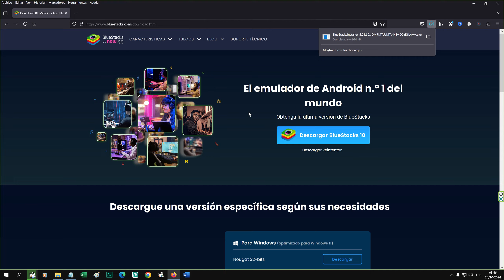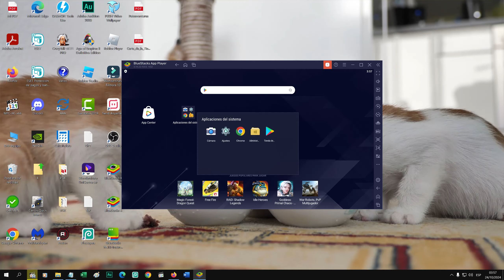Como Instalar GOOGLE PLAY STORE en tu PC o Laptop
En este tutorial te enseñamos cómo instalar Google Play Store en tu PC o laptop. Con esta guía, podrás acceder a tus aplicaciones favoritas de Android directamente desde tu computadora. ¡Sigue el paso a paso y disfruta de todo lo que ofrece Google Play Store en tu PC!

COMPU FACIL es un canal que busca darte soluciones y enseñarte a resolver toda clase de problemas relacionados con PC, Laptop, teléfonos, Windows, Android, etc., buscamos darte consejos y estrategias fáciles y rápidas, para que así, todos tus problemas sean solucionados.